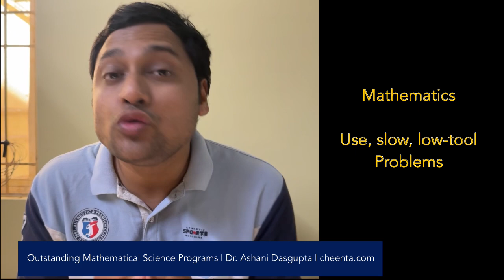Nurturing Early for Olympiads in Math, Physics & Comp Sc. | Steps, Resources | Dr. Ashani Dasgupta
This video is created at cheenta.com. Since 2010, Cheenta has trained 1000s of students all around the world in Mathematical Olympiads, Physics Olympiads, Computer Science and Informatics Olympiads, ISI-CMI Entrances and Research projects for school and college students.